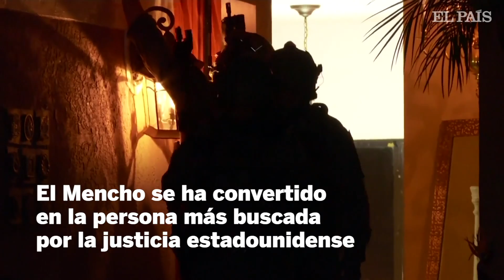NARCOTRÁFICO | Operativo de la DEA contra el CÁRTEL JALISCO NUEVA GENERACIÓN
La DEA anuncia la detención
en su territorio de más de 700 integrantes del grupo criminal mexicano.
El Departamento de Justicia aumenta la recompensa por su líder, El
Mencho.